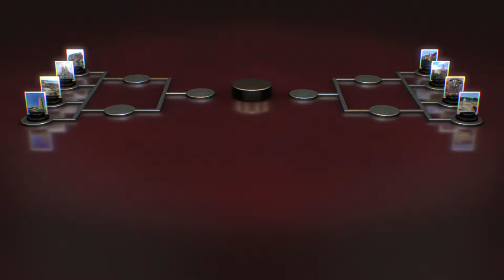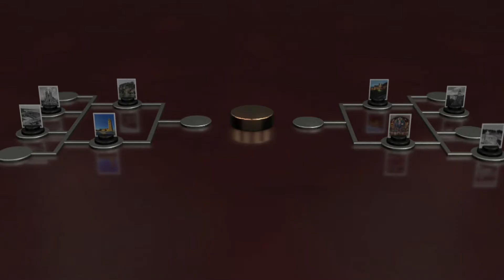El Monument Favorit de Catalunya 2016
Resum del concurs del Monument Favorit de Catalunya 2016 organitzat per les revistes SÀPIENS, DESCOBRIR i l'Agència Catalana de Patrimoni Cultural.